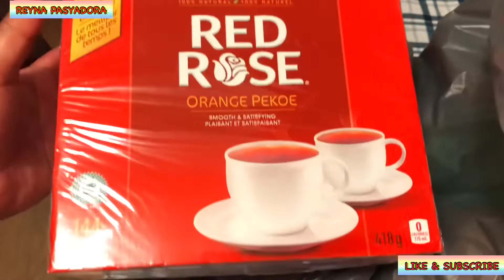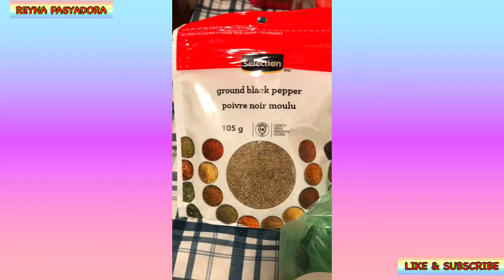A DAY IN A LIFE WITH MY GIRL/ MOM’S DUTY/ A LOT OF THINGS TO DO ON MY DAY OFF/ SCHOOL BREAK/